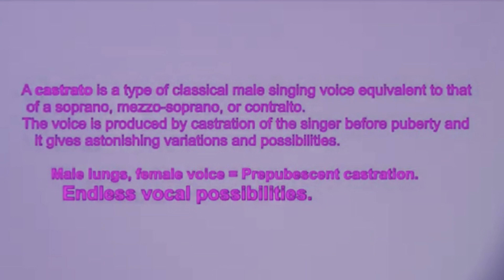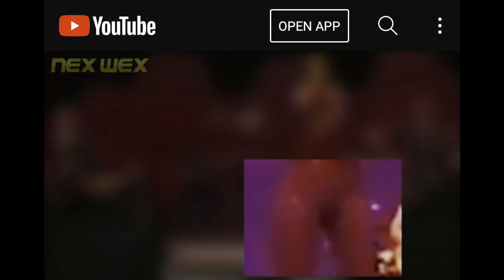Was Selena really a…..? 😯 🫢